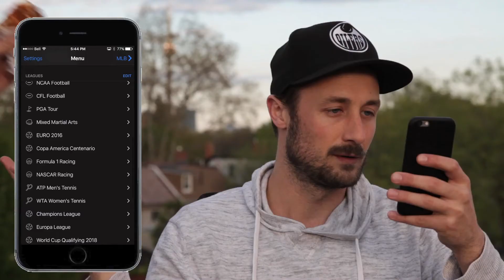Hangry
Most people know what it’s like to have low blood sugar, but it takes a strong relationship to understand when your better half is hangry.